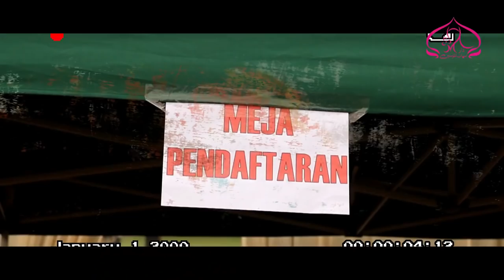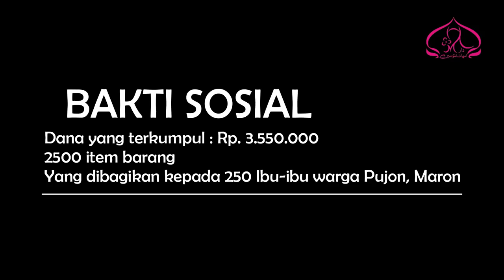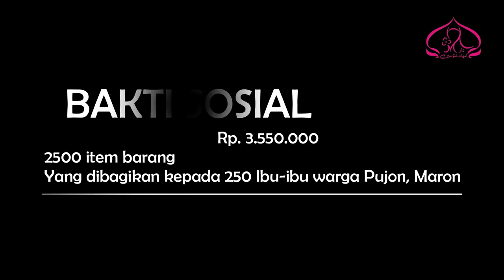Happy Muharram 2018 | Dar Ummahatil Mukminin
Kali ini ponpes Dar Ummahatil Mukminin, kembali mengadakan acara tahunan, Happy Muharram yang terdiri dari Santunan Anak yatim & Bakti Sosial. Namun kali ini, acara diselenggarakan di daerah Pujon, Maron kota Batu. Berkat para donatur yang telah berpartisipasi, acara ini alhamdulillah berjalan dengan lancar